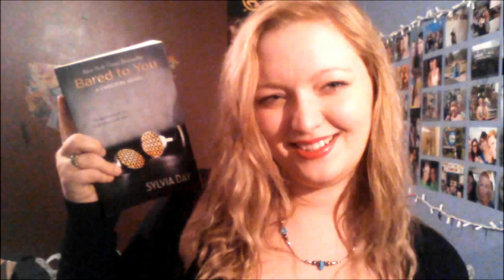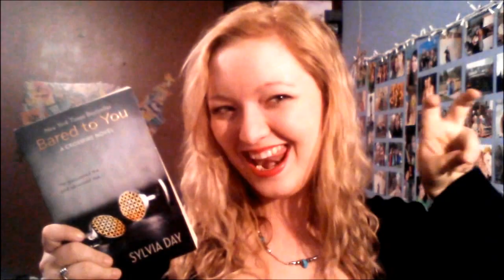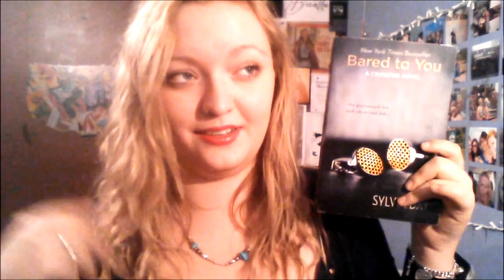BARED TO YOU | SYLVIA DAY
Warning guys this book is not like the usual YA stuff I review on here. Like it's nowhere near the PG13 rating. Okay I've done my job, you've been warned.

The song No Light by: Florence + The Machine